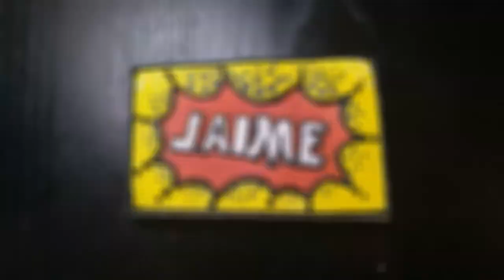With Great Power | Jaime: Leadership in the Non-Profit Sector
Shazam!  Jaime shares her 23 years of experience in the non-profit sector, speaks to some of the diabolical dilemmas women face, and gives some tips on how to be a superhero in your career.
Do you have a story you would like to share on The Sweet Speak?